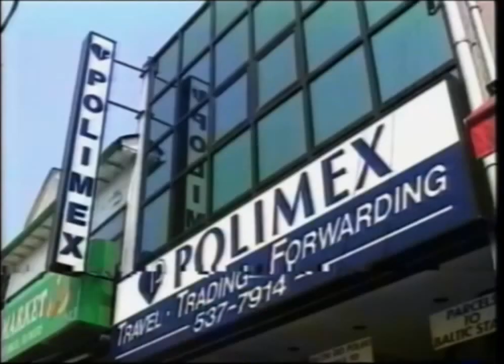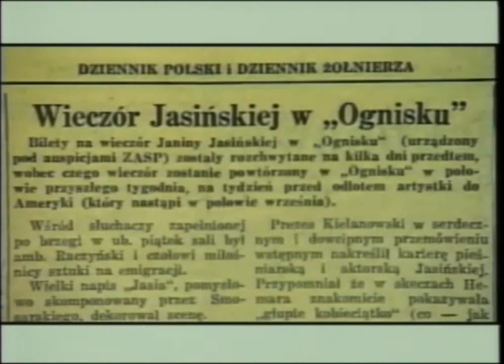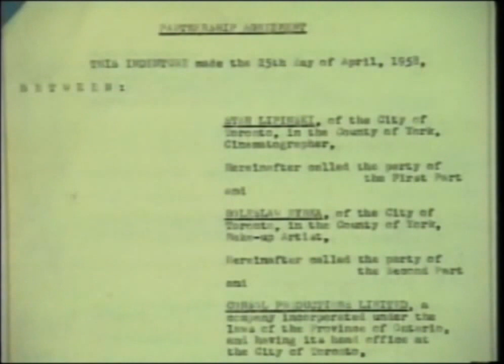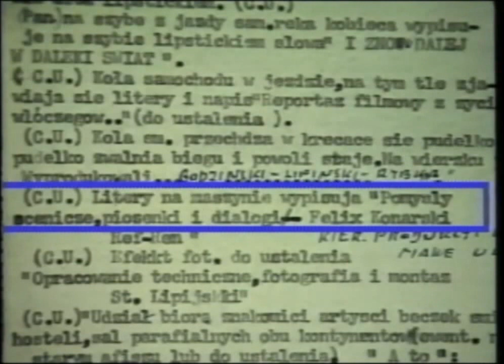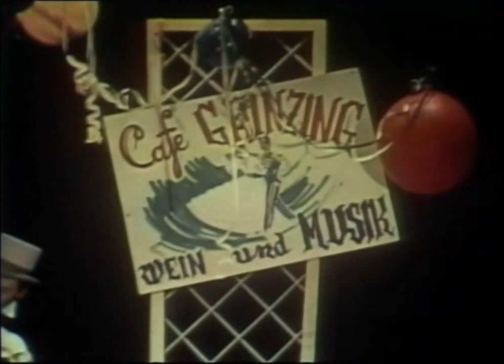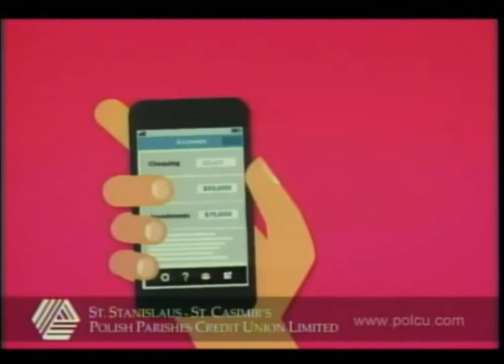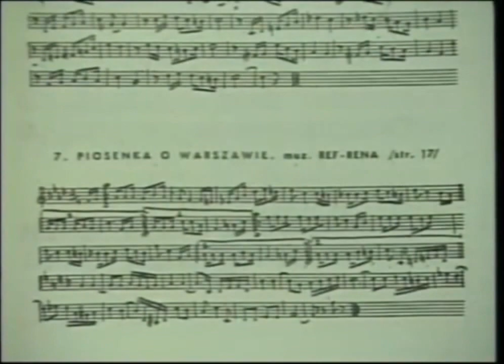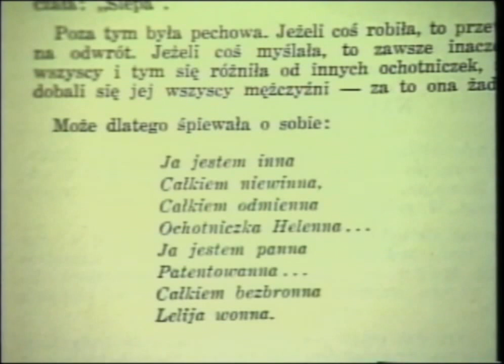Polish Studio (2016-01-09) - Interview with Jasia Jasinska and Boleslaw Rybka (1998)